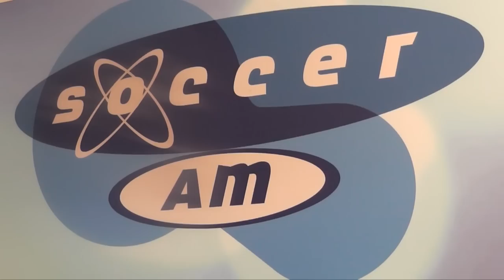Behind the scenes with the Wildcat Dolls on Soccer AM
Wildcats TV joined the Wildcat Dolls as they made their debut on Sky Sports' Soccer AM in February 2012. Track: Jennifer Lopez feat. Pitbull - On the Floor